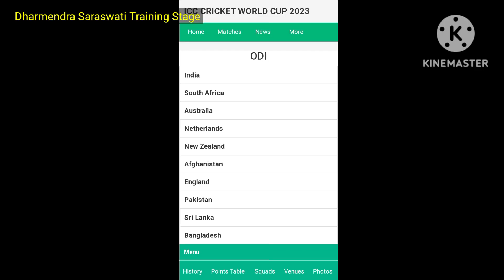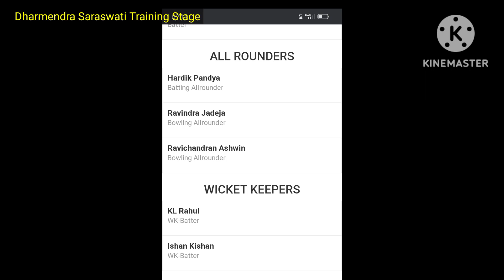ICC WORLD CUP 2023 MATCHES SCHEDULE worldcup indvspak semifinal final viratkohli India ka paha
Dharmendra Saraswati training stage
hello dosto ap is video me bharat india m hone wale cricket world cup k match k bare m janenge.bharatkapahalamatchkabhai ICC World Cup m kitane desh khel rahe hai
india vs pakistan ka match kab hai world cup 2023 sports sporttv hotstar